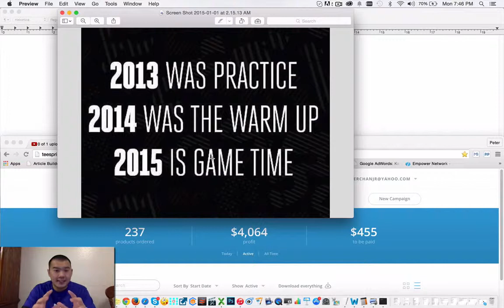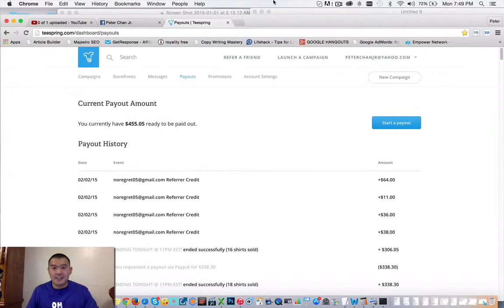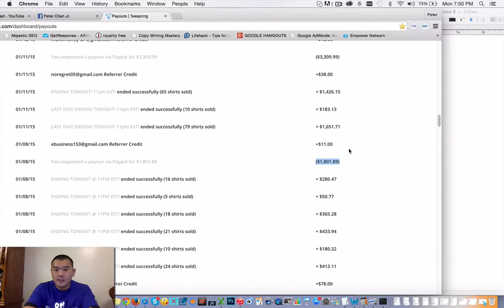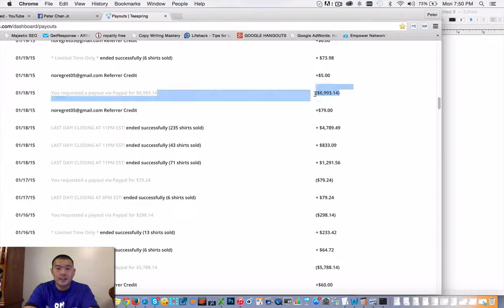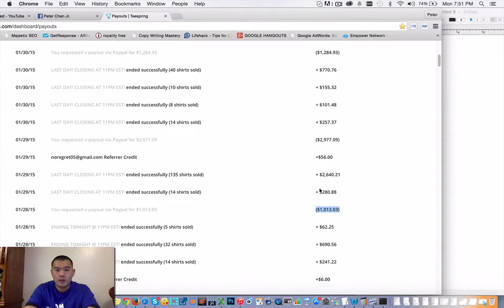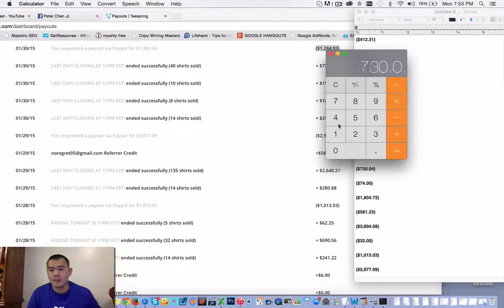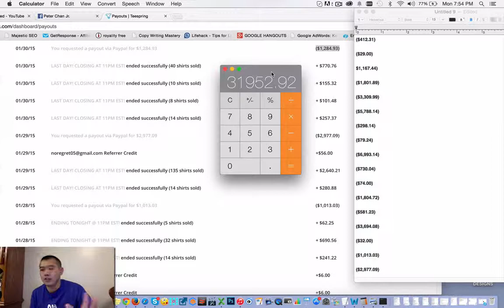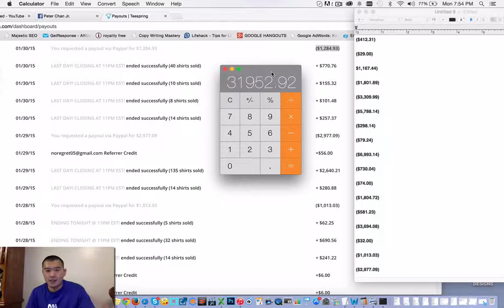Teespring Campaigns - Get $389K BONUS & BIG OFF